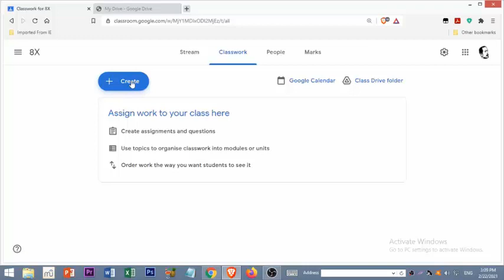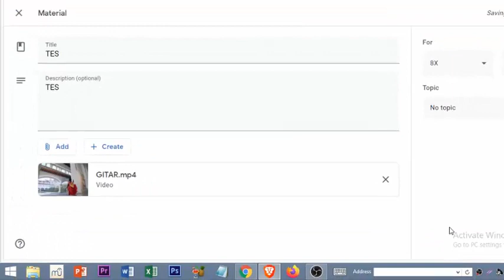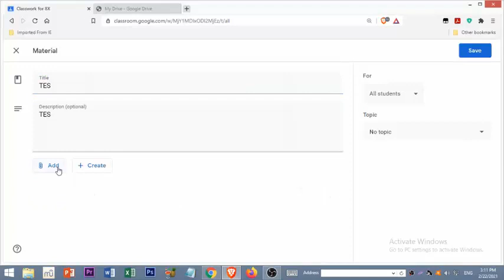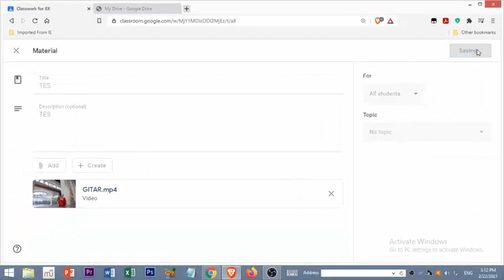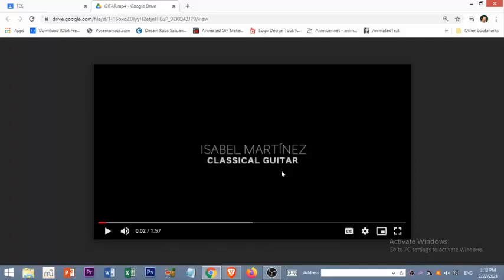SETTING VIDEO GOOGLE DRIVE AGAR DAPAT DI PLAY DI GOOGLE CLASSROOM (Tanpa harus Verifikasi )